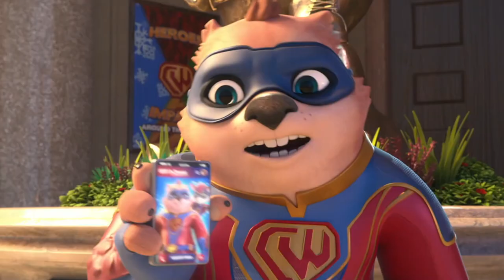Combat Wombat: Double Trouble Kids Movie Review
All film footage is the property of the credited production companies and their distributers, is sourced from their film press kits and used in accordance with film review fair use standards.